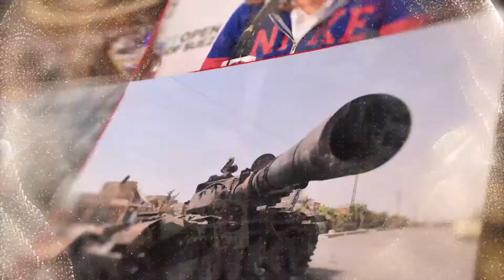تشكيل حكومة التوافق : خطوة جدية أم مناورة سياسية ؟